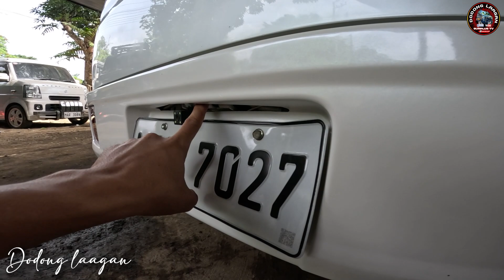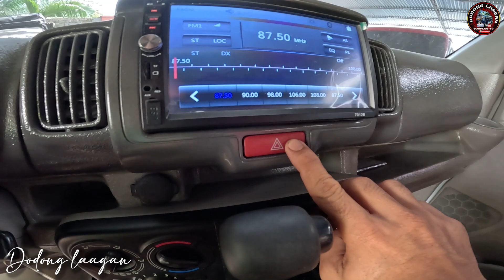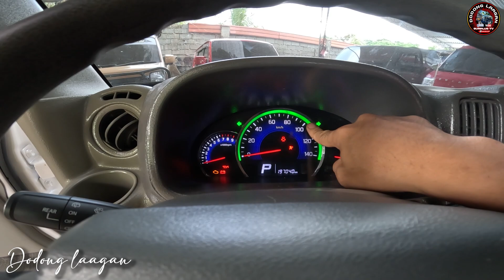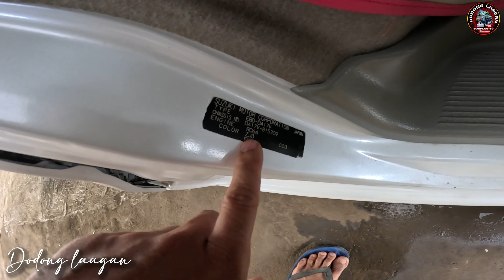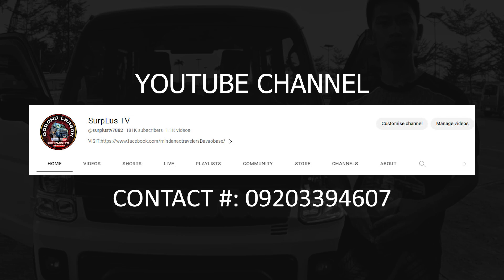LATEST MINI VAN 4WD AUTOMATIC TURBO